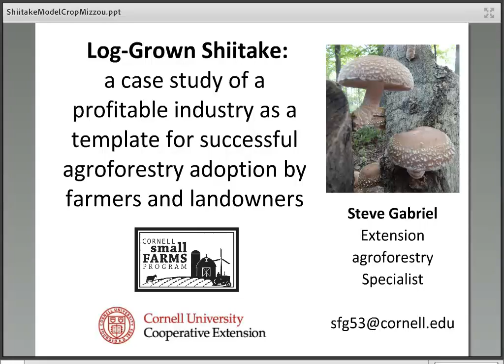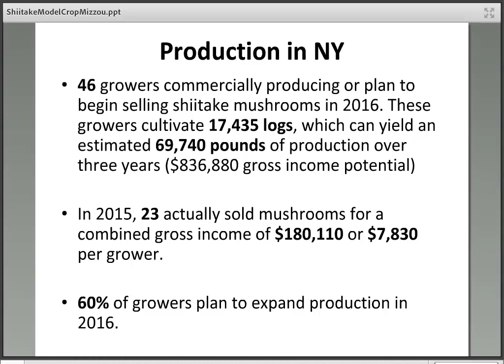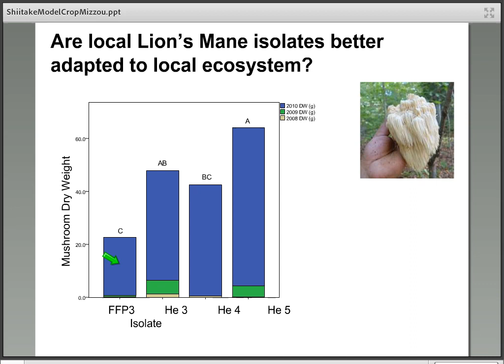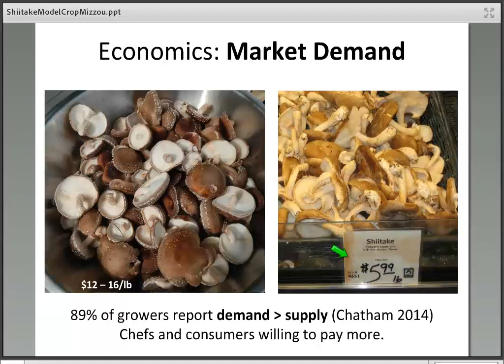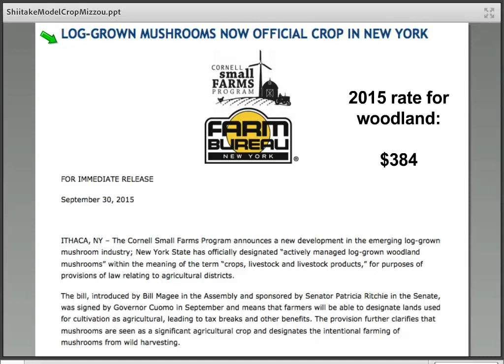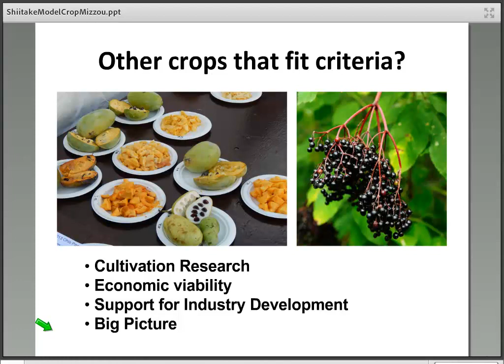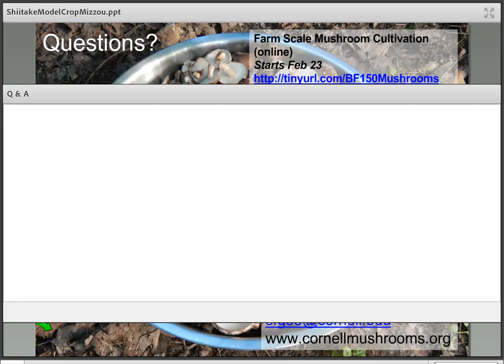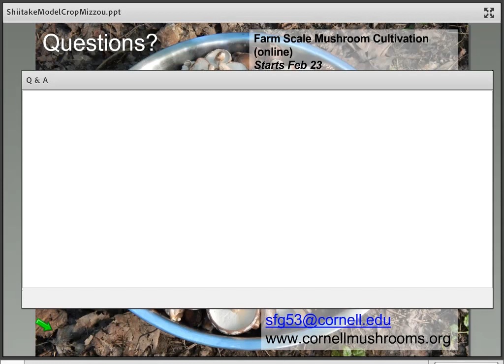Log-Grown Shiitake Mushrooms: A Case Study in Profitable Agroforestry Adoption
UMCA Agroforestry in Action Webinar Series
Title: Log-Grown Shiitake Mushrooms: A Case Study in Profitable Agroforestry Adoption
Speaker: Steve Gabriel